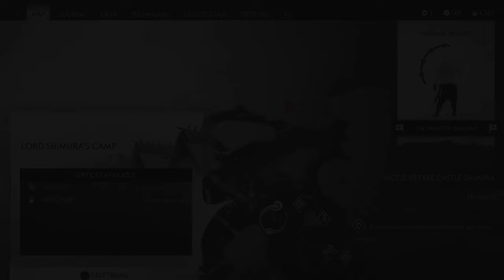Ghost Of Tsushima | Part 62 : The Pillars Of Honour (Collectibles) | 4K | No Commentary